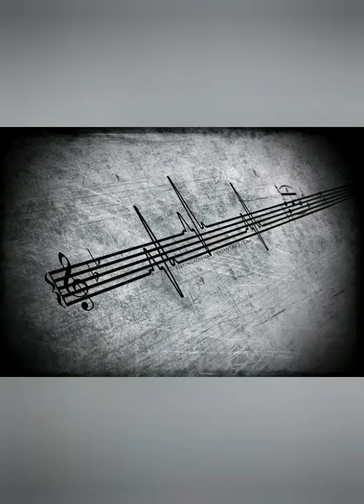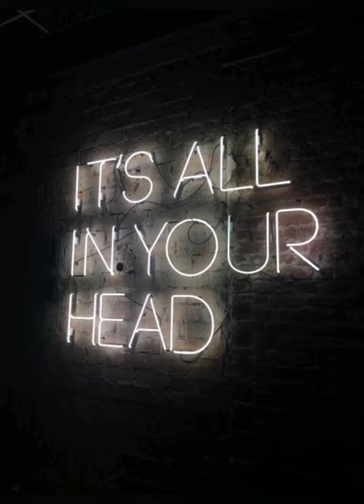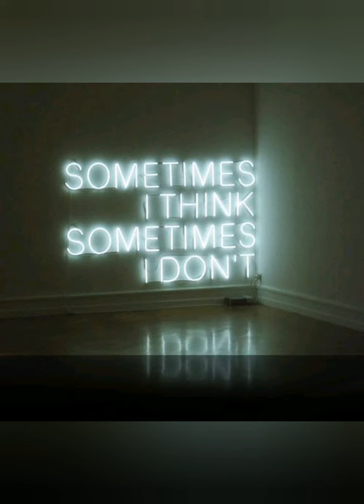Ridgeback Music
Hip-Hop Soundtrack